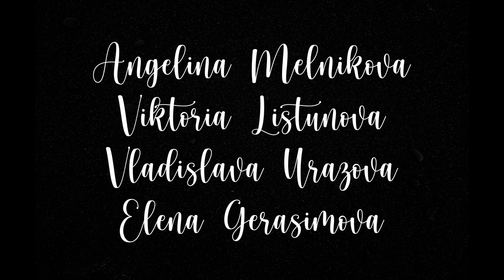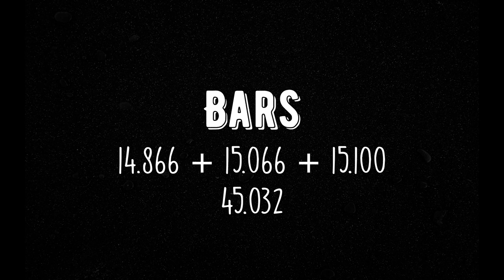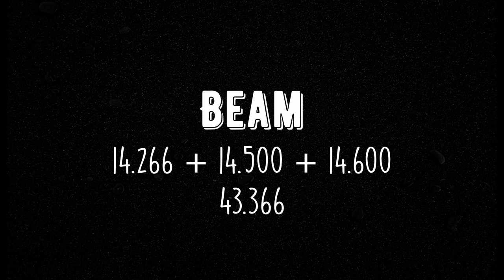The Highest Scoring Russian Team (as of 2021 Russian Cup)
*Note: I had some different considerations for this video, I only considered the 5 (Angelina, Viktoria, Vladislava, Elena and Lilia) who were in contention for the team spot, even though some gymnasts who were not in contention had scored higher before e.g. Yana Vorona*

Based on all recent competitions, I have calculated the current Highest Scoring Russian Team as of the 2021 Russian Cup. The team consists of Angelina Melnikova, Viktoria Listunova, Vladislava Urazova and Elena Gerasimova . Since Valentina Rodionenko has already said that the team will be Angelina, Viktoria and Vladislava with Elena and Lilia fighting for the 4th spot, I only compared their scores to evaluate the highest scoring team. Thank you for all the support recently and I hope you guys enjoy the video!

🎶 Music 🎶
LAKEY INSPIRED - In My Dreams